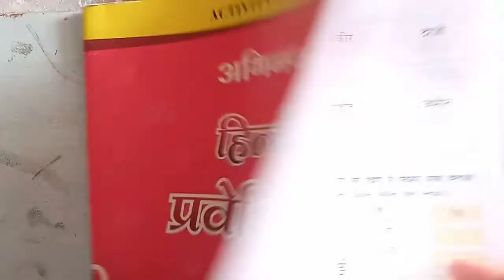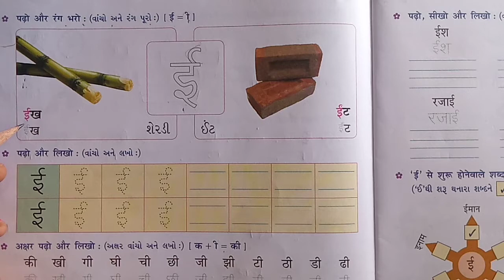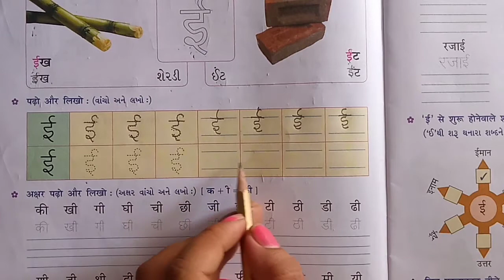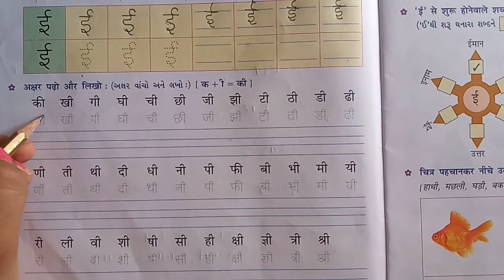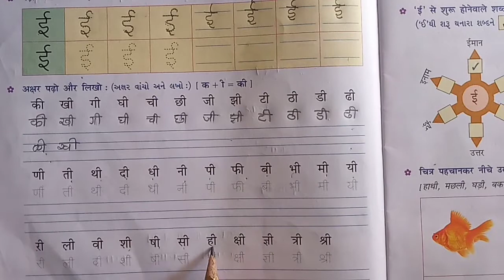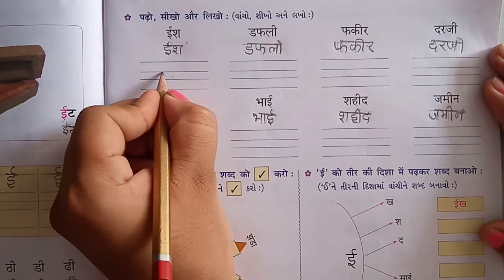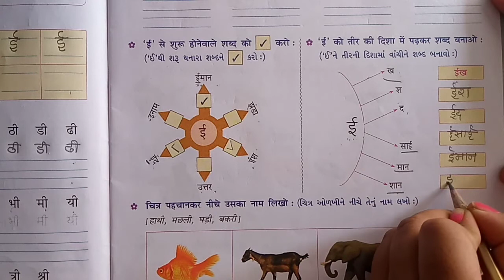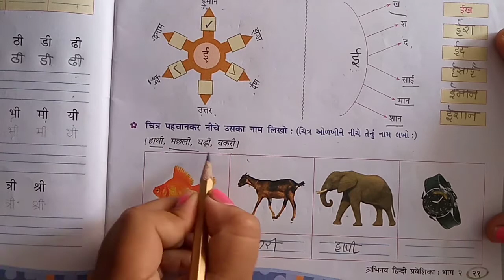ધોરણ 2 હિન્દી પાઠ 2 ભાગ 2